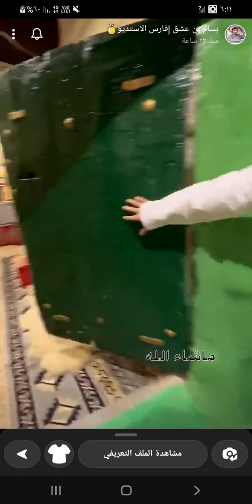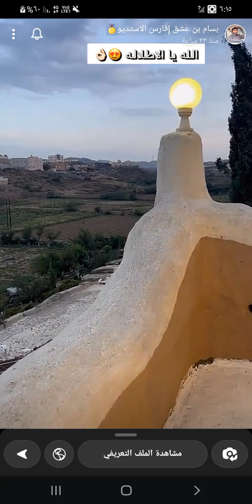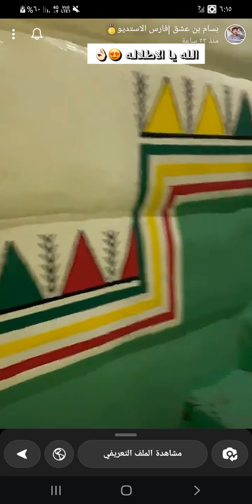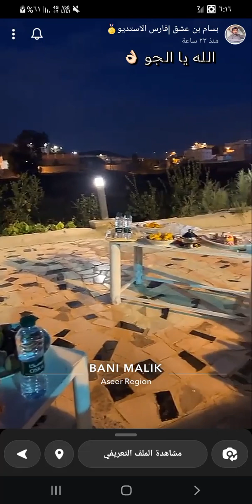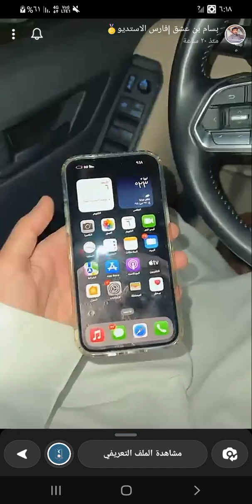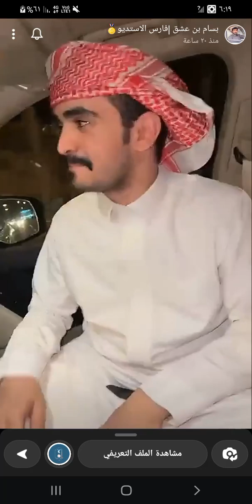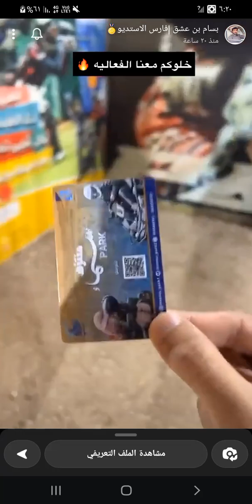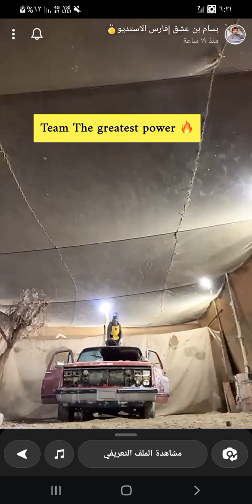سناب بسام بن عشق|سنابات بسام بن عشق مع محمد_بن_جابر و عبدالمحسن_آل_عبيد فعاليات💥💥ضحك